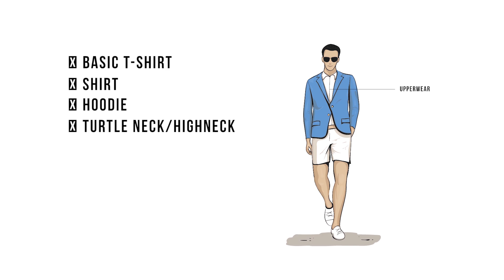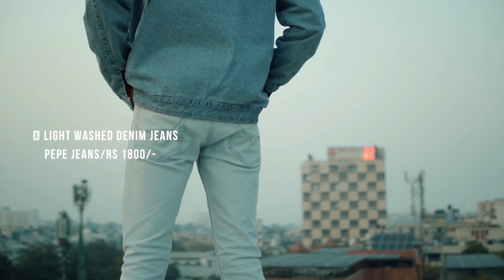HOW TO BUILD MEN'S WARDROBE FROM SCRATCH | IN DETAIL | हिन्दी में | BY DEVRAJ ISHTYLES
To ace any topic your basics should be strong. A similar story is for fashion. Fashion and styling have it's basics too. The first step to ace your fashion game is to develop a basic wardrobe. The very first video on my channel about fashion gives you detailed information about the same. Do check it out!